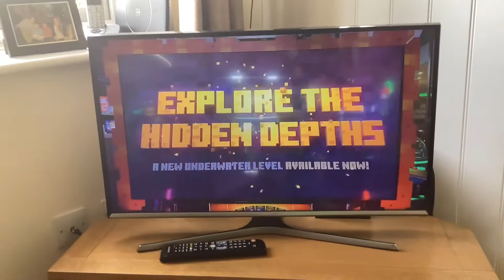Minecraft Dungeons Arcade season 2